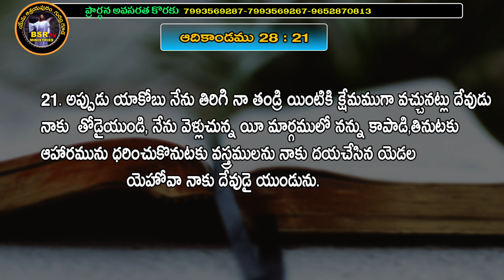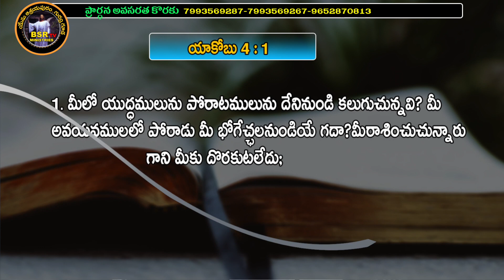Aradhana TV 02062021|Rev.Sudarshan Rao Bonala|BSR Ministries